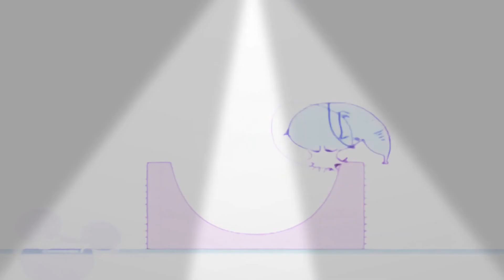11 листопада 2022 р.(1)